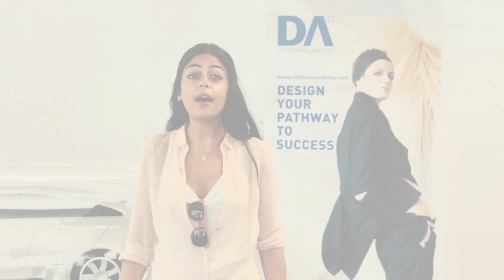Interview with Dareen Abou Hechme - Master in Business Design